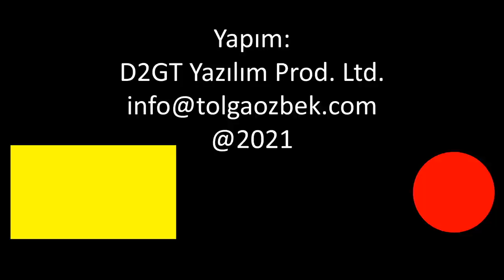Son Airbus A380... Dev yolcu uçağından veda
Airbus, iki katlı yolcu uçağı A380 modelini hizmete 2007'de sokarken yeni bir dönem başlıyordu. Ama 550 yolcu kapasiteli uçak şirketler için ekonomik olmadı. Salgının kurbanlarından biri haline geldi. Son A380 imalatı ile bir dönem kapandı. Neden A380 ekonomik değildi? Niye kargoya çevrilmiyor? Bir dönem Airbus bu uçağı Türk Hava Yolları'na satmak için büyük çaba harcamıştı...
Videomuzun müziği, değerli takipçimiz Selçuk Çelebi tarafından hazırlandı:
Kanalı  @Ambient Music Selcuk Celebi   Eserlerine ulaşmak için: